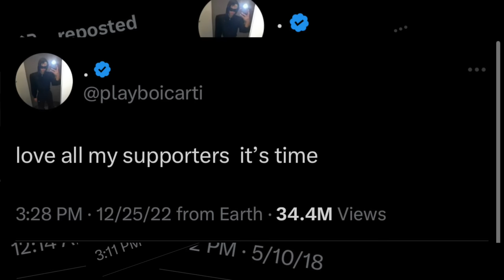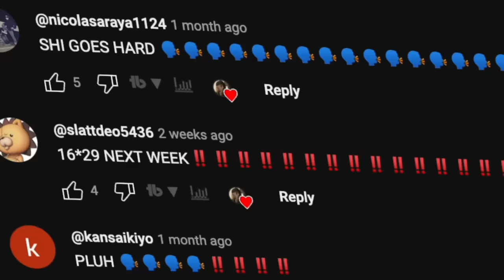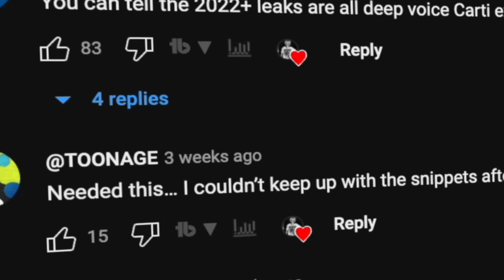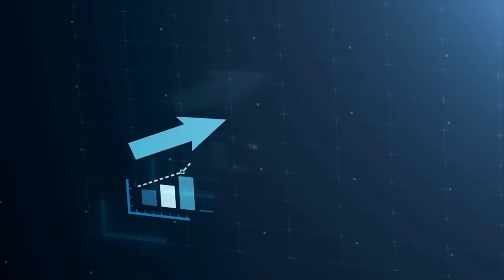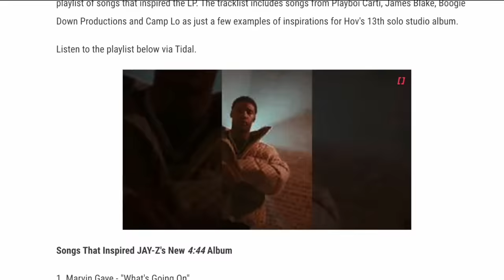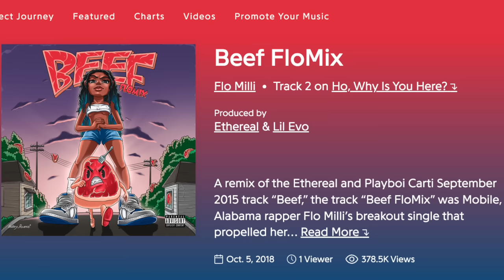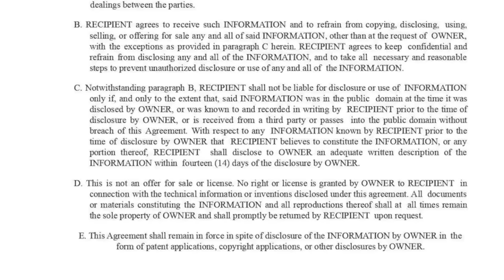why are Playboi Carti fans so OBSESSED with him...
Playboi Carti fanbase is known to be one of the most LOYAL fans in the rap game. But why though? He never drops his albums and lie to his fans ALOT. Whole Lotta Red took about 3 years to come out now his new album Music seems to take a similar route. In this video I will tell you about Carti's attraction in rap music and why he is so important in todays rap game. He is very influential and leaves a HUGE impact in hip hop culture.

P.S.
this is my first commentary-style video where my face isnt in 90% of the video haha let me know what you think about this style and if you want more!